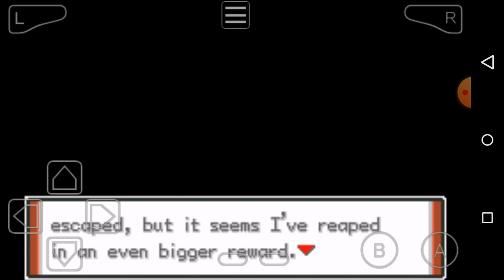fight with phantom Pokemon mew in ( adventure red chapter ) ep- 1